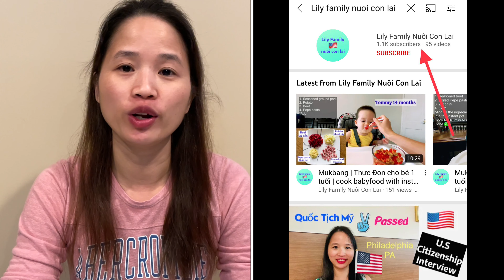Các Câu Hỏi thường gặp về Thi Quốc Tịch Mỹ | COMMON QUESTIONS ABOUT CITIZENSHIP N400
Nội dung video bao gồm các câu hỏi sau:
1. Ở nhà chăm con có nộp hồ sơ thi quốc tịch Mỹ được không?
2. Khi đi phỏng vấn có cần mang theo giấy tờ thuế không?
3. Sau khi nộp đơn N400, thì có kết hôn, ly hôn, bị bắt…. Có cần mang giấy tờ khi đi phỏng vấn không?
4. Điền sai thông tin trên N400 thì phải làm sao?
5. Các giấy tờ có cần dịch ra tiếng anh không?
6. Đậu phỏng vấn thì bao lâu được tuyên thệ?
7. Nộp đơn thi quốc tịch xong có được về Việt Nam không?